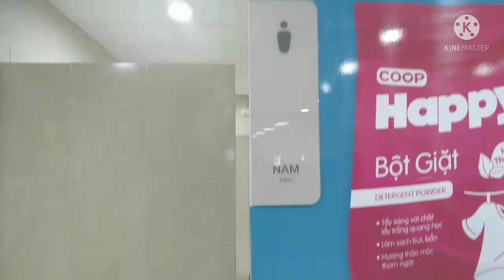#82: (Vietnam toilet 🇻🇳) Co.opmart men's restroom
Việt Trì city, Phú Thọ Province
Seems like they have just renovated this restroom, because the INAX faucets, sinks and urinals are brand new. But the original urinal and 2 original FV toilets remain staying. The toilets are pretty weak since the pressure is low.
Fixtures:
INAX U-431VR urinals: 4,5/10
Caesar UA0283 urinal: 5/10
Caesar CP1333 toilets: 5/10
Rating scale:
10 and over 10: SUPER AMAZING!
9: Awesome!
8: Good!
7: Okay.
6: Decent
5: Average
4: Bad
3: Junky
2: Smashworthy
1 and below 1: A WORTHLESS EXCUSE OF A "TOILET"!